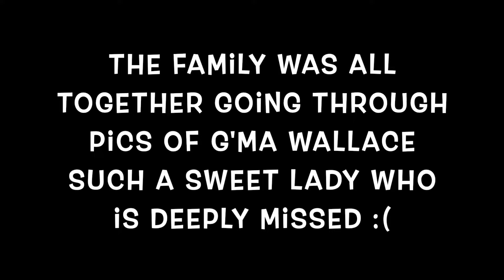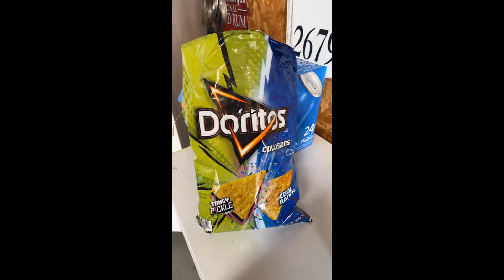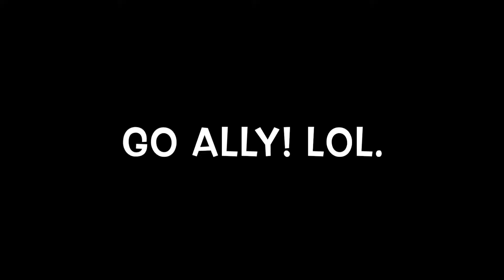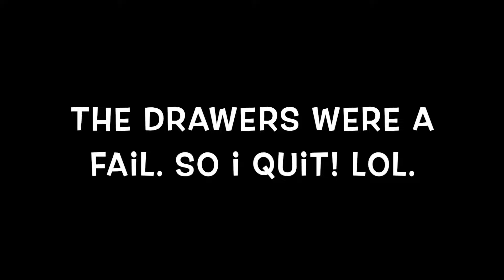CUTTING OFF MY HAIR, DEATH IN THE FAMILY, SUMMER BREAK BEGINS! 5/23-5/31/23 | Angie's Life